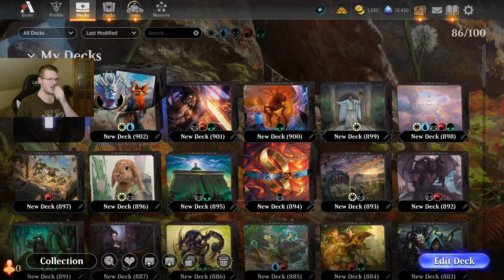LANDS ARE EVIL AND EVIL IS BAD - MTG Arena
MTG arena

Commander
1 Teferi, Hero of Dominaria (DAR) 6

Deck
20 Island (BLB) 372
19 Plains (BLB) 369
1 Contentious Plan (WAR) 46
1 Serum Snare (ONE) 68
1 Flux Channeler (WAR) 52
1 Ichormoon Gauntlet (ONE) 56
1 Inexorable Tide (SOM) 35
1 Three Steps Ahead (OTJ) 75
1 Wash Away (VOW) 87
1 Baral, Chief of Compliance (KLR) 42
1 Counterspell (STA) 15
1 Disdainful Stroke (GRN) 37
1 Memory Lapse (STA) 16
1 Quench (RNA) 48
1 Tale's End (M20) 77
1 Absorb Energy (Y22) 12
1 Archmage's Charm (MH1) 40
1 As Foretold (AKR) 49
1 Midnight Clock (ELD) 54
1 Supreme Will (AKR) 83
1 Devious Cover-Up (GRN) 35
1 Kindred Denial (Y22) 18
1 The Wandering Emperor (NEO) 42
1 Narset, Parter of Veils (WAR) 61
1 Teferi, Temporal Pilgrim (BRO) 66
1 A-Teferi, Time Raveler (WAR) 221
1 Arcane Signet (ANB) 117
1 Coldsteel Heart (CSP) 136
1 Mind Stone (WTH) 153
1 The Celestus (MID) 252
1 Key to the Archive (Y22) 59
1 Primal Amulet (XLN) 243
1 Depopulate (SNC) 10
1 Day of Judgment (STA) 2
1 Doomskar (KHM) 9
1 Cleansing Nova (M19) 9
1 Fumigate (KLR) 19
1 Sunfall (MOM) 40
1 Farewell (NEO) 13
1 Drawn from Dreams (M20) 56
1 River's Rebuke (XLN) 71
1 Supreme Verdict (RTR) 201
1 Fateful Absence (MID) 18
1 Get Lost (LCI) 14
1 Swords to Plowshares (STA) 10
1 No More Lies (MKM) 221
1 Revitalize (M21) 31
1 Faithful Mending (MID) 221
1 Union of the Third Path (BRO) 31
1 Absorb (RNA) 151
1 Clear the Mind (RNA) 34
1 Sigarda's Splendor (MID) 33
1 Mishra's Bauble (BRR) 34
1 A-Cosmos Elixir (KHM) 237
1 Make Disappear (SNC) 49
1 Dovin's Veto (WAR) 193
1 Chaos Wand (M19) 228
1 Realmbreaker, the Invasion Tree (MOM) 263
1 Wrath of God (AKR) 46
1 Discover the Formula (Y22) 15
1 Seek New Knowledge (HBG) 36
1 Command Tower (ELD) 333

Deck List in links